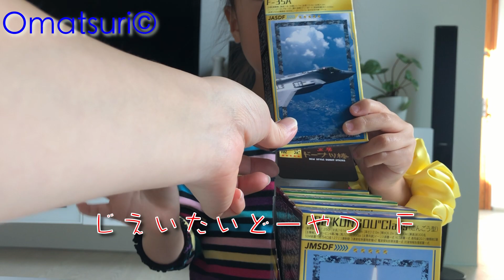【妹がひとりで自衛隊限定のお菓子のご紹介】Introducing Self-Defense Force limited sweets by my sister.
自衛隊限定のお菓子「黒糖ドーナツ」を3歳の妹がひとりで紹介してくれました☺︎

My 3-year-old sister introduced me to the Self-Defense Forces-only sweets ``brown sugar donuts''☺